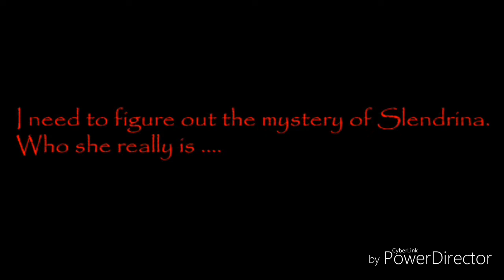Rodzina Slendera? | House of Slendrina